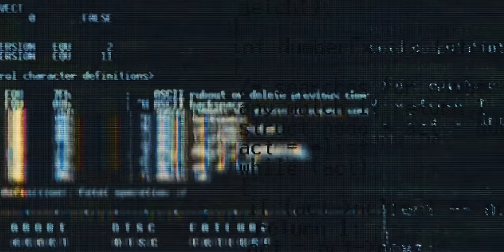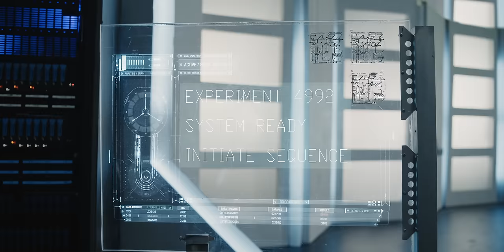ONI - "Spark" feat. Sueco (Official Video)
"Spark" feat. Sueco (Official Video)

Director: Jensen Noen
Producers: Phoenix Vaughn & Ruth Devereaux & Ashley Haines
Executive Producers: Frank Borin & Ivanna Borin
Production Company: Blesscode Entertainment
Co-Producer: Jessica Harris
Cinematographer: Joseph Labisi
Production Designer: Christina Giddens
1st AD: Tiffany Waxler
Colorist: Lunar Edge
VFX: Alex Verenchyck + After VFX
Concept Art: Eugene Lekh
HMU & Wardrobe Designer: Missy Stell
Casting Directors: Nadia Teichmann & Lina Farache
Crane Operator: Eli Franks
Gaffer: Arthur Grigoryan
Key Grip: Luis Ernesto Romero